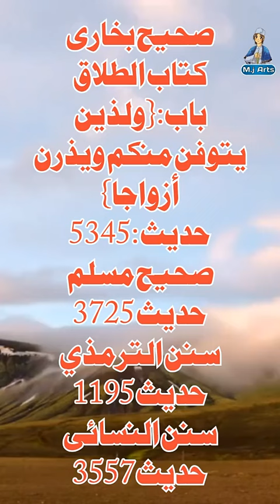12 Rabi ul awwal ko Nabi pakﷺ ki wiladat manay ya Wafat ka Gham?||AHADEES Ki Roshni me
12 Rabi ul awwal ko Nabi pakﷺ ki wiladat manay ya Wafat ka Gham?? || AHADEES Ki Roshni me ||

Milad-ul-Nabi or Celebration Milad-ul-Nabi is an Islamic festival and celebration day celebrated by most Muslims.
(Sunnis and Shias except Salafis) celebrate.

Muslims celebrate this day every year on the occasion of the birth of their prophet hazrat Muhammadﷺ .

It falls in the month of Rabi al-Awwal which is the third month according to the Islamic calendar.

By the way, throughout the year, Miladul Nabi and Mahfil Naat are held.

But in the special month of Rabi-ul-Awwal, the festival of Eid Milad-ul-Nabi is celebrated with full religious devotion and respect.
In this video, I will explain in the light of hadiths that if the day of death and birth are on the same date, what should be done?
Birthday celebration
Or the grief of death???
And what has the Holy Prophet (peace and blessings of Allah be upon him) given about this?
More is the subject of this video,

Allah ky Nabi ﷺ ka farman
Quran o Hadees
Milaad an Nabi
Rabi Ul awwal
ALLAH
Hadees e Nabavi
Speeches
Hadees Sharif
ISLAM
Islamic bayan
Suggested Vdieo